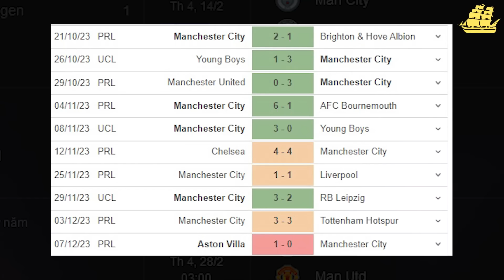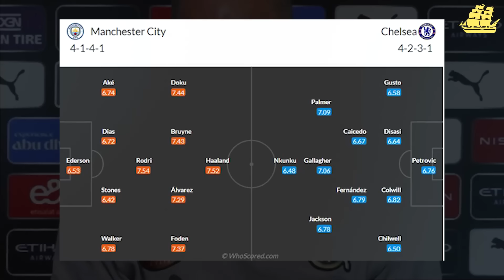MAN CITY vs CHELSEA: ‘THIÊN ĐƯỜNG’ THỨ 12 CHO PEP-TEAM!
Theo dõi Man City Homies!